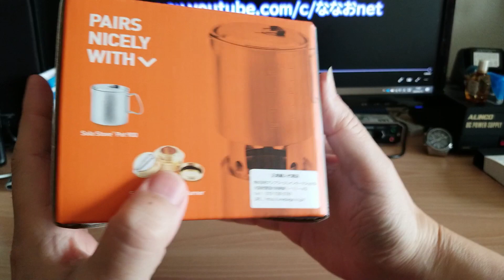ようやく手に入れた「ソロストーブ・ライト」紹介と初火入れ！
なかなか手に入れられなかったソロストーブをようやく手にすることができました。
そんなソロストーブライトの紹介と初火入れに行ってきたのでその様子を動画にしました。